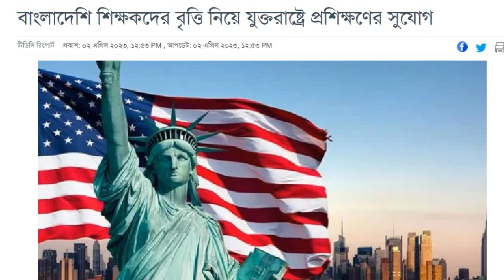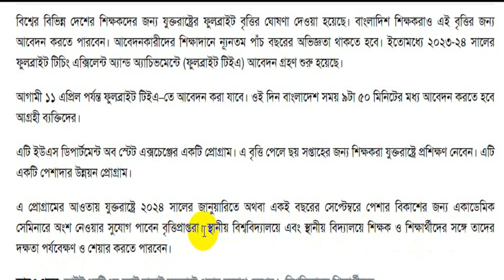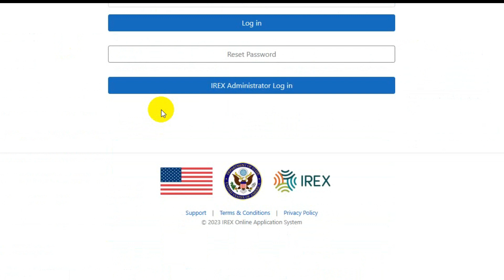ফুলব্রাইট টিইএ বৃত্তি || বাংলাদেশি শিক্ষকদের জন্য বৃত্তি নিয়ে যুক্তরাষ্ট্রে প্রশিক্ষণের সুযোগ